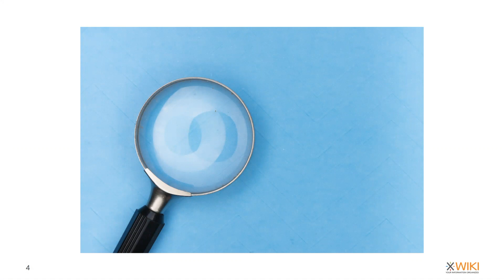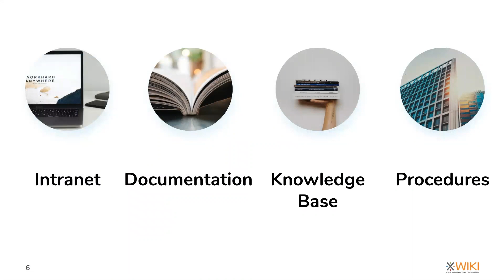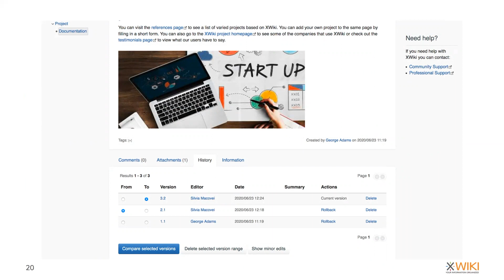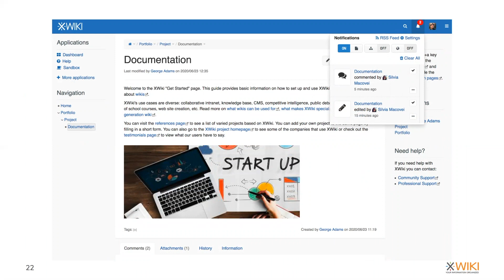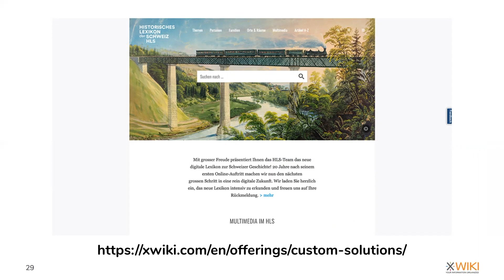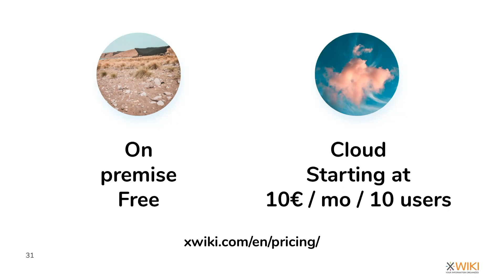XWiki Demo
XWiki is the Open Source tool that allows your team to create, capture and organize knowledge in one single place.

Visit the XWiki Store to see how you can extend your wiki